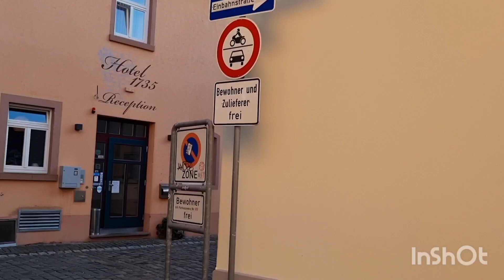SPEYER GERMANY. PLEASE SUBSCRIBE. BITTE ABONNIEREN. THANKS. DANKE.( RASHID MALIK AHMED VLOGS. )